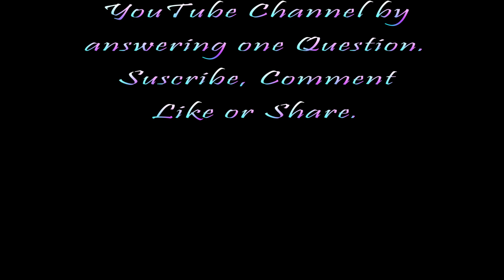How do our love begin?ဒိကနၣ်ဘၣ်, ပဒီပုၢ််ဝဲၢ််ခံဂၤအတၢ််အဲၣ်စးထီၣ်သးအကျဲ